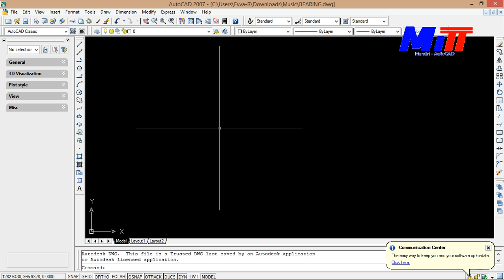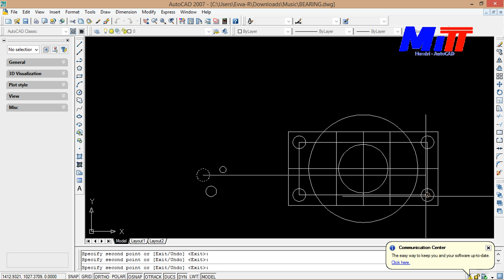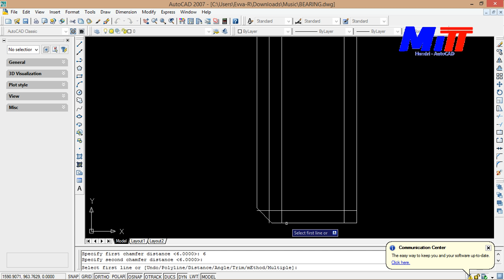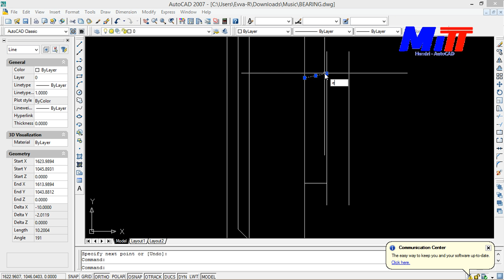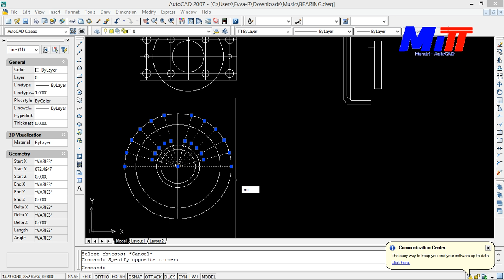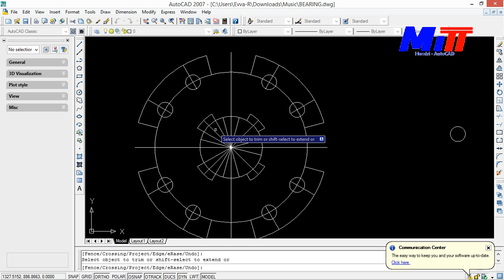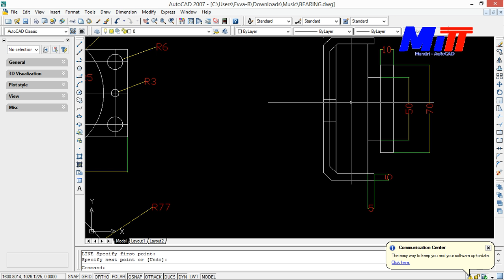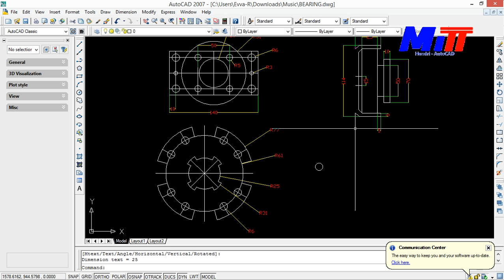TUTORIAL AUTOCAD "BEARING" HENDRI SAPUTRA (MITT CILEGON)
MITT Cilegon Tutorial AutoCAD Online,Mudah,dan Praktis Menggunakan L (Line), O (Offset), TR (Trim), EX (Extend),DLI  (Dimensi Linear), ARC, POLYGON